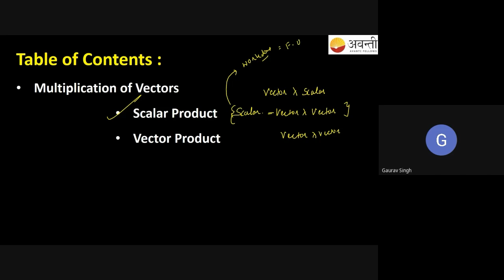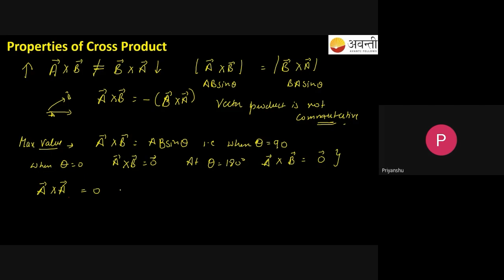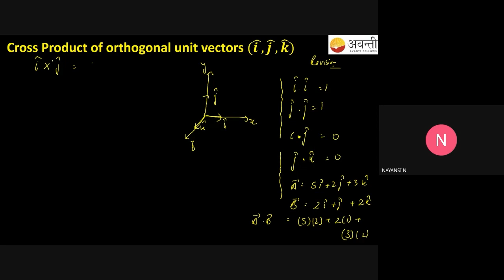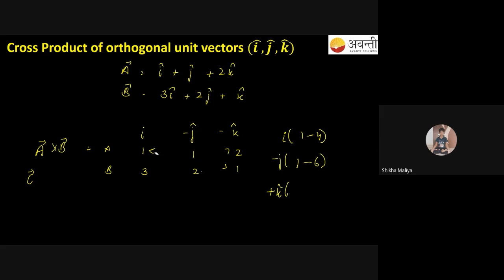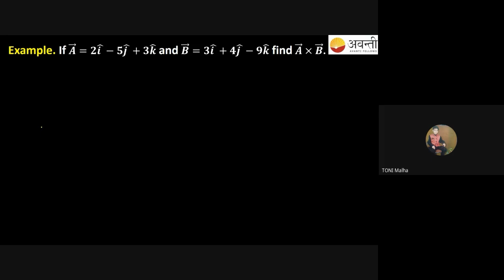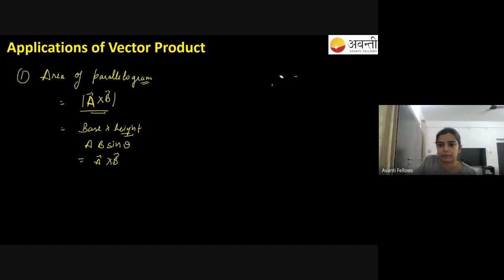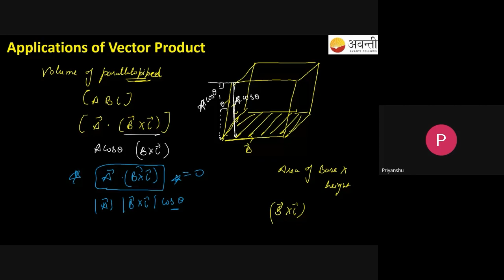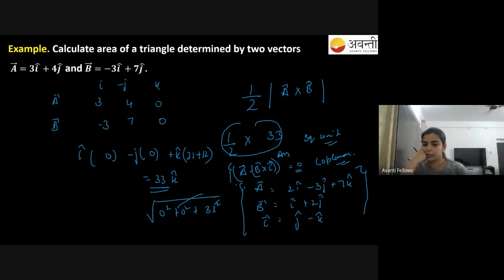Mathematical Tools L5 Vectors | 11th Physics | 18th April 2023